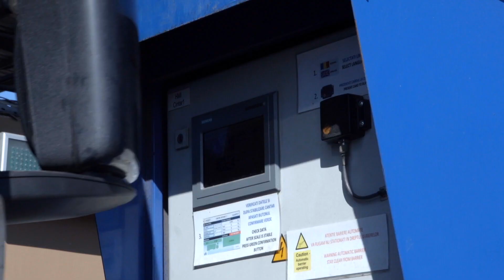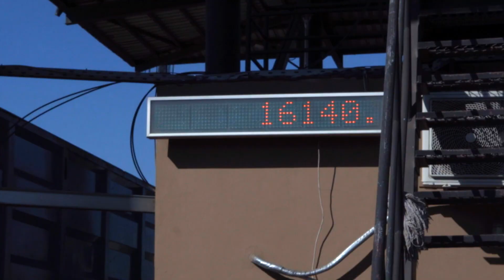HGV traffic monitoring using RFID technology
ifm have convinced Chimpex Constanta with a fully automated truck management system from RFID to SAP for 800 trucks per day. The application based on RFID technology helps the customer keep track of access control and information management when trucks are being loaded and unloaded and allows to closely monitor the HGV traffic. The person in charge has an overview of all trucks at the unloading bays and is constantly informed about the quantity of goods arriving at the bays and storage cells. The external display shows data about the goods received at each bay. Data from SCADA can be imported for real-time updates and information about the individual storage cells.